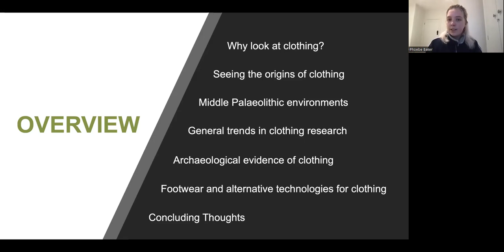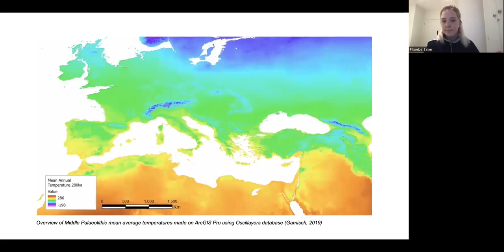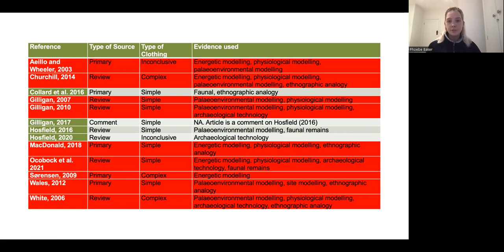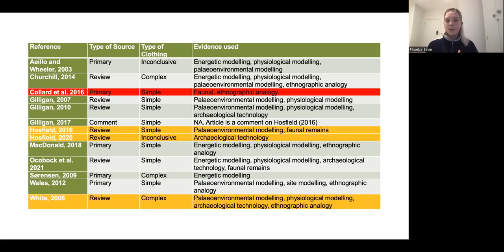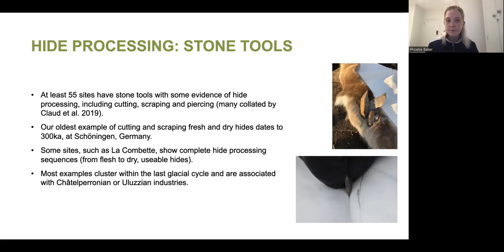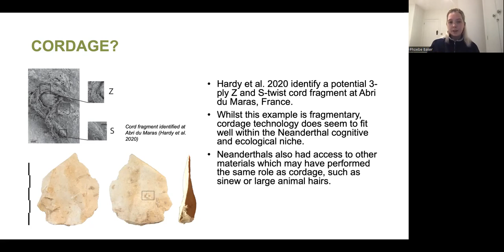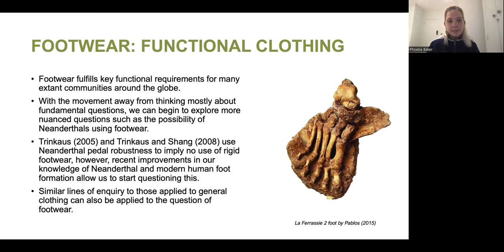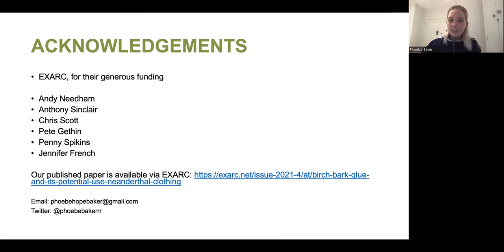Clothing the Caveman: Recent Insights in Middle Palaeolithic Clothing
Phoebe Baker, University of York
Abstract: The study of early clothing is invaluable in populating and enriching our understanding of how past peoples looked, behaved and interacted with their surroundings. Interest in whether Neanderthals required clothing has grown substantially within the past two decades. Unfortunately, the breakdown of the perishable, organic materials associated with clothing have meant that no direct examples of Middle Palaeolithic clothing currently exist, resulting in difficulties in accurately assessing whether clothing was used or what it might have looked like. This talk will outline and review the current debate within the area, highlighting particularly how the increasing resolution in environmental, biological and physiological modelling can be coupled with the growing wealth of archaeological evidence to begin to move towards a more nuanced picture for Middle Palaeolithic clothing.

Hosted by Harry Hall, PhD student at the University of Liverpool